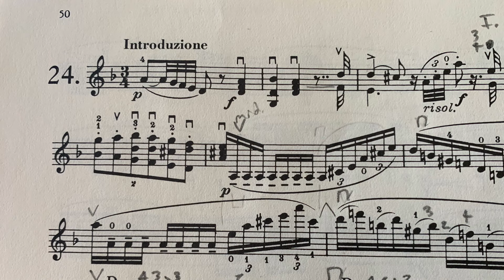Rode 24 Caprices, No. 24 Introduzione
Jordan Johnson, violin